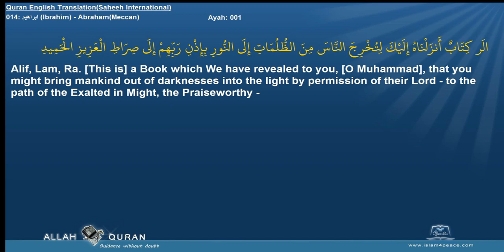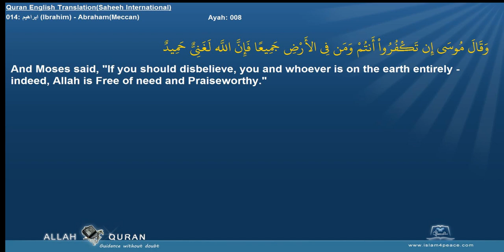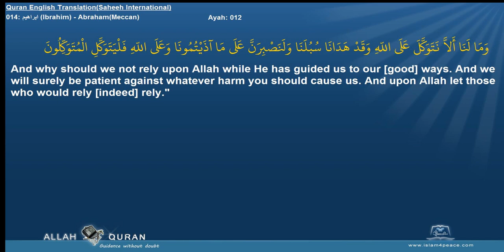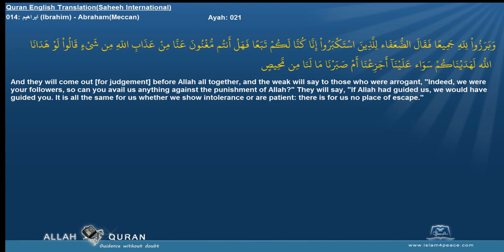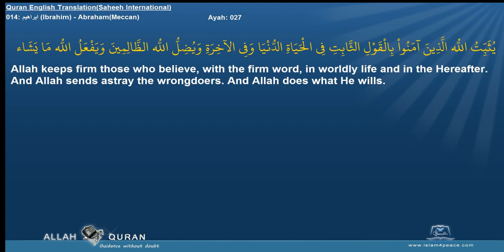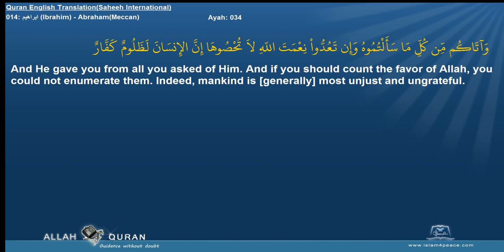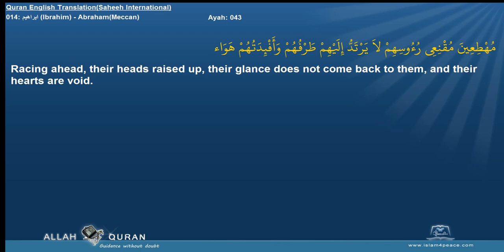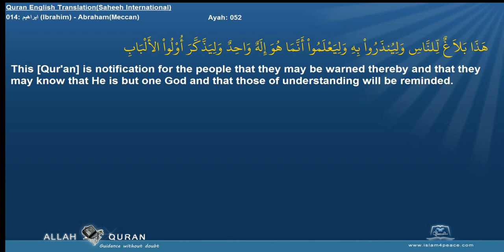Quran English Shaheeh Intl with Arabic 014 ابراهيم Ibrahim AbrahamMeccan Islam4Peace com